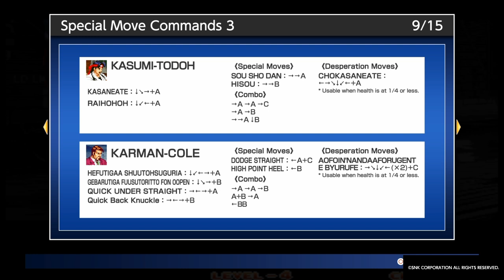Art of Fighting 3 ps4 aca neogeo action 10/10/2024